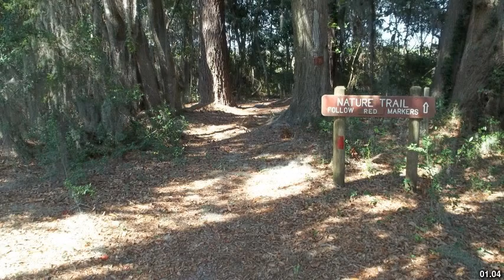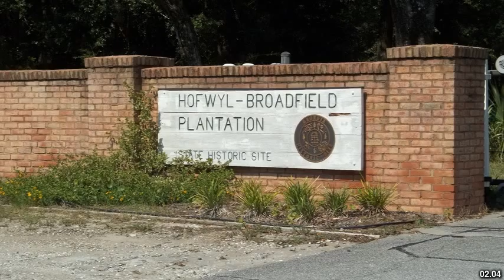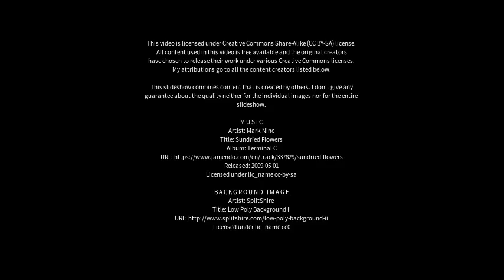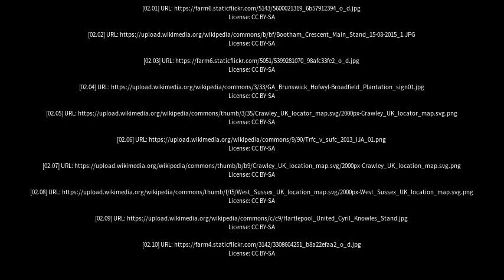Best places to visit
Best places to visit - Broadfield (United Kingdom) Best places to visit - Slideshows from all over the world - City trips, nature pictures, etc.